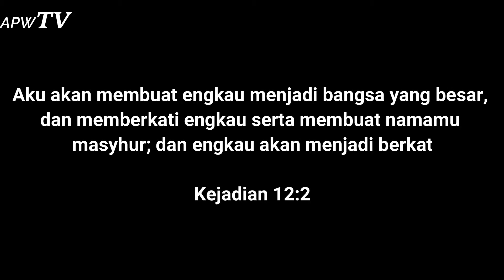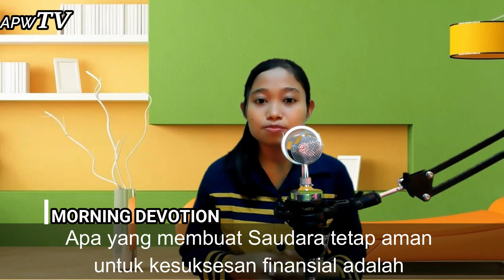MORNING DEVO I BLESSED TO BE A BLESSING I By: Ev. Ayu Lestari Malau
Prayer Request
WA: 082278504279 (Ev. Ayu Lestari malau)